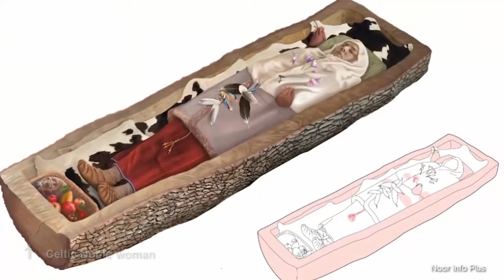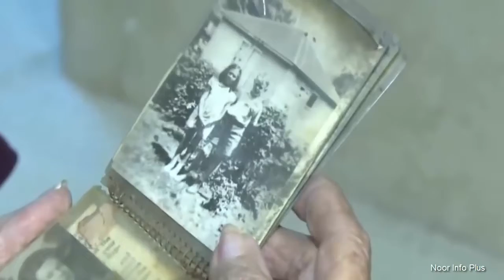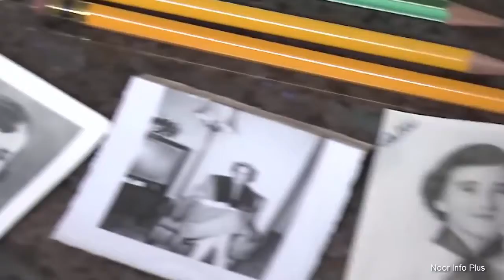5 Strange Things Found In The World Unexpected Places urdu hindi اچانک سے ملنےوالی عجیب وغریب چیزیں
1: Noble Lady 0:32
urdu
hindi
A few construction guys found a two thousand years old corpse buried in woolen and leather dress along with unique jewelry. The mummy of the lady was said to be around 40 years old and she was buried with her belongings such as brass bracelets and a necklace made of glass beads and amber.

2: Lego Man  5:05
 A giant-sized, 10 feet tall, 100 pounds heavy, lego man washed up on the beach of Florida and the police tried to investigate the case because the similar lego men were washed up on the beaches of the Netherlands and England a few years back. Later it was found out that, the mysterious Lego man statue was actually personalized art, painted and created by Leonardo.

3: An old Purse  4:00
 Pattie's purse lost mysteriously in 1957 when she was a teenage student in an Ohio school. Though Pattie has passed away in 2013, years after her death, her purse was found in the same school mysteriously after 50 years with her belongings such as her library card, 1956 football schedule of school, lipsticks, compact powder, comb, picture, and her school accessories. The purse also has a few cents along with five coins that were given to each child of Pattie for a keepsake.

4: Betty's wallet  3:05
One day Betty's wallet disappeared from her school and she could not find it anywhere. 75 Years later, a plumber was working in the school's bathroom as a part of converting the building into a church and then he found 15 wallets hidden in a bathroom. He tried to the owners of the management and return the wallet to Betty, who got really shocked. Her wallet still had her cash, her black and white photo along with a photo of a boy who she had a crush n in her school:)

5: The golden sofa  1:45
 A group of friends purchased a second-hand golden sofa for 20 dollars. Upon arranging the sofa, they felt as if there was something hidden in the sofa, upon looking inside they found 40,000 dollars hidden in the sofa. First, they decided to use the money for fun but later they decided to return it to the owner whom that sofa belonged to. After researching, they found out that the sofa belonged to a widow whose husband used to hide cash under the sofa. The group of friends met the widow and returned 40000, the lady gave $1000 as a reward to them for such a big favor.